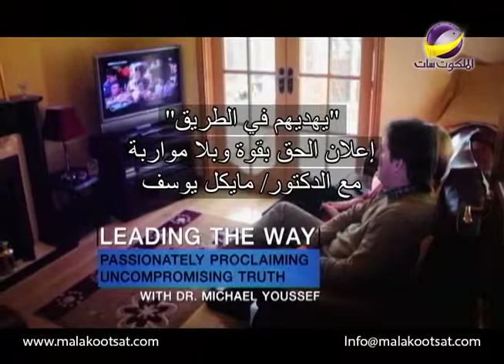يهديهم فى الطريق فرنساوى _ عد النجوم يبدأ بالرقم 1 _ الحلقة 1650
سلسلة عد النجوم حين لا يكون بإمكانك أن ترى نجمة واحدة
عد النجوم يبدأ بالعدد 1

AMS_LTW_1650_FRALS_ARAST